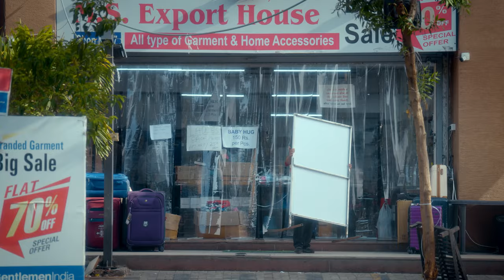Festum Evento - Shopkeeper TVC | Empty Mind Entertainment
Client: FESTUM EVENTO PVT. LTD
Production House: Empty Mind Entertainment

Director: Ankit Kabariya
Producer: Rajesh Dhorajiya
DOP: Piyush Rathod
Writer: Jina Trivedi
Casting Director: Casting Craft | Bhavesh Bhanu
Camera Assistant: Akash Prajapti
AD: Kshitiz Shah, Parth
Make-up: Jitu Nayi & Team
Line Producer: Vinod Verma
Production Manager: Bhargav Bhavre
Light Hire: Cine Rental House
BTS: Hardik Godhani

Post Production

Editor: Ankit Kabariya & Rajesh Dhorajiya
Music Director: Pop Supply
Animator: Harsh Vora
DI Studio: Dream tone

Actor: Hemang Dave

Empty Mind Entertainment is a Film Production House and Advertisement Agency.

1. Film Production
2. Web Series Production
3. TV Commercial Video Advertisement
4. Corporate Video Ad
5. Product Video Advertisement
6. All types of commercial video Advertisement